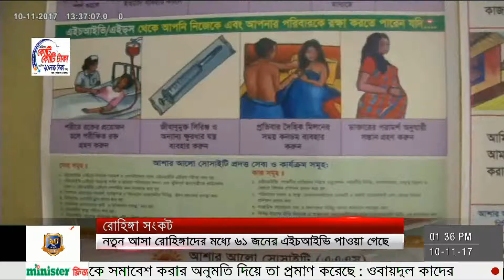SATV News Today November 10th, 2017 | Bangla News Today | SATV Live News